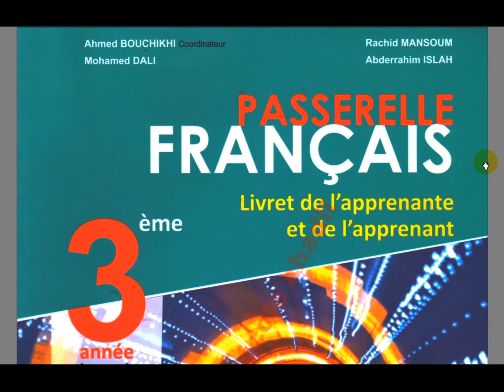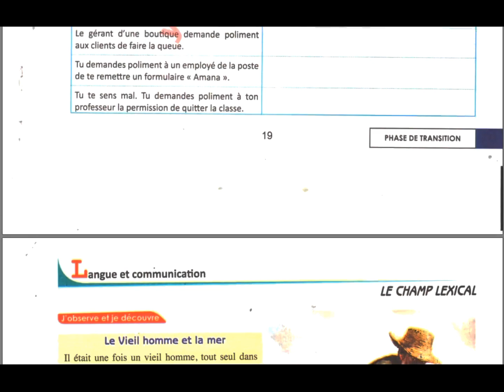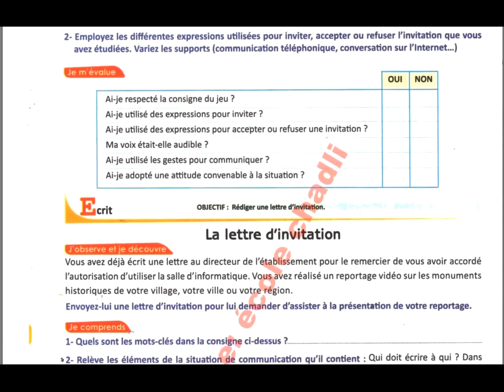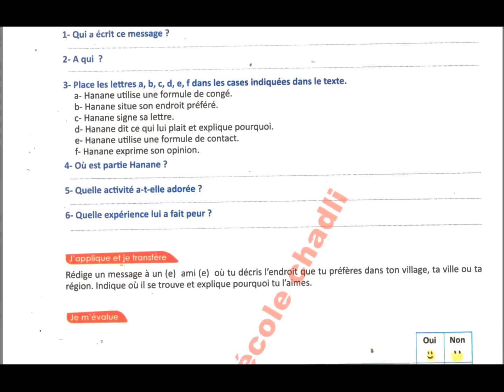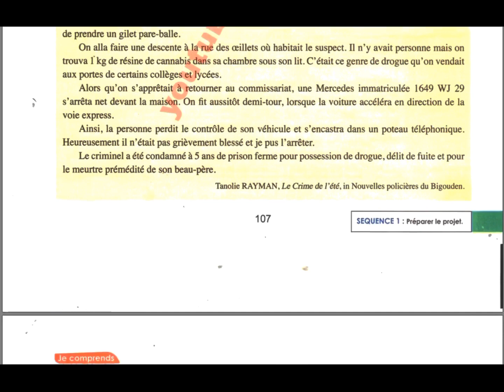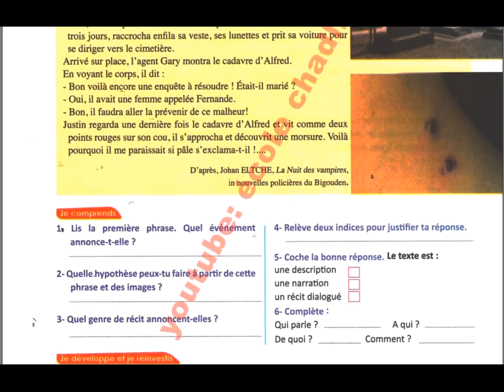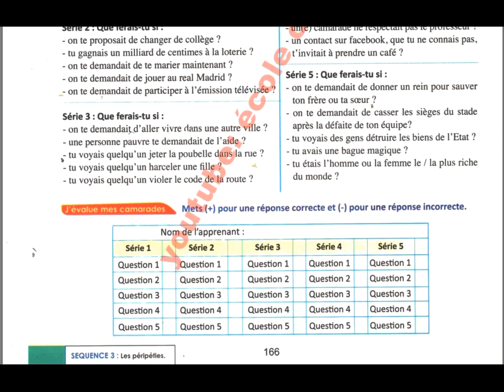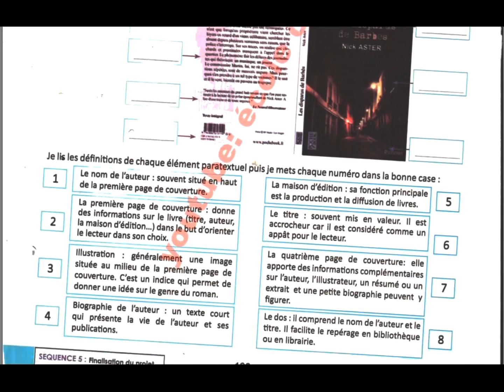passerelle français 3 AC livre de l'apprenant complet scan الثالثة اعدادي فرنسية مصور كاملا للداطاشو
هنا تحميل كتاب
أقدم لكم رابط الكتاب نسخة الكترونية pdf
télécharger pdf  livret de l'élève passerelle français 3 AC